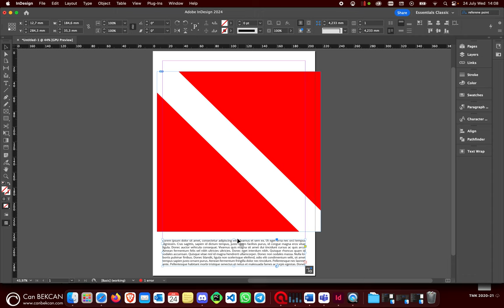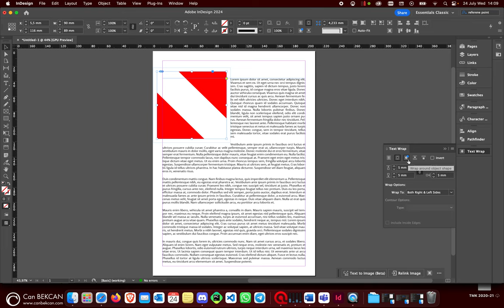Indesign - Metinleri Görsel Etrafından Kaydırarak Geçirme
SORU:

emeğinize sağlık hikaye kitabı tasarlarken resimleri yerleştirdikten sonra yazıyı kopyala dedikten sonra resimlerin üzerinede yazı ekliyor resimleri atlayarak metni nasıl eklerim

Umarım aramış olduğunuz cevap budur. Merak ettiğiniz soruları yorumlara bırakabilirsiniz.